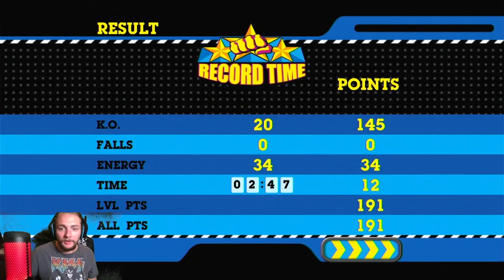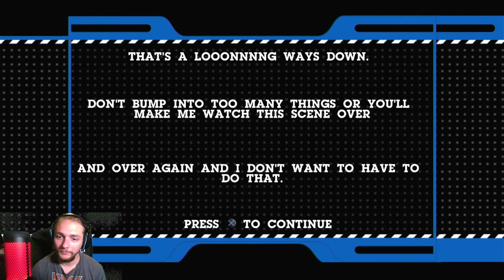MY CHILDHOOD | Cartoon Network: Punch Time Explosion (PS3) PART 1